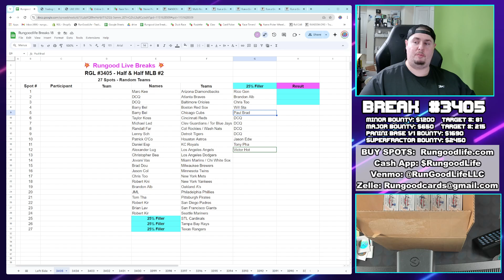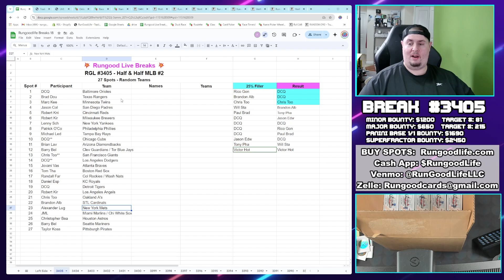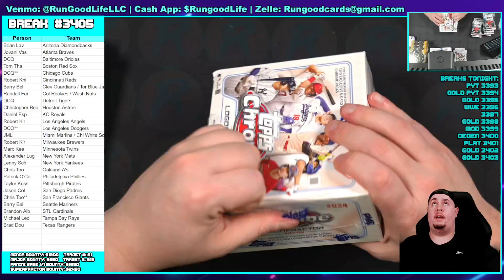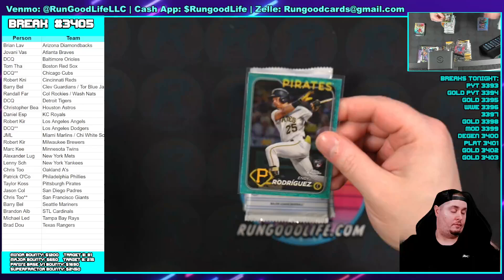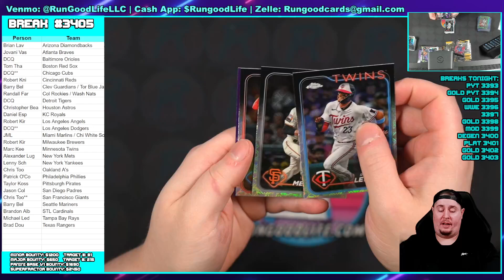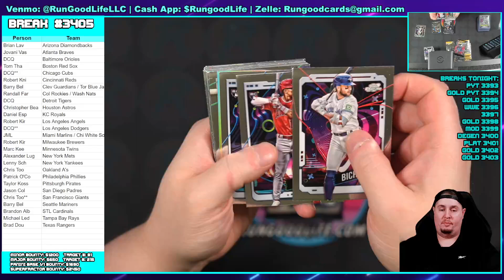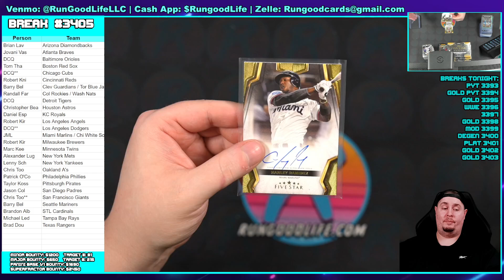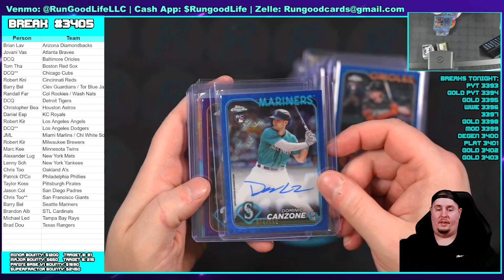RGL #3405 - Half & Half MLB #2 - 10/19/24